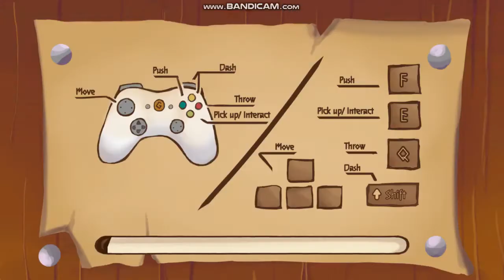Goblin Gearshop - Local Coop Gameplay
Goblin Gearshop - Local Coop Multiplayer Gameplay (Up to 2 Players) on PC

Game Information:
The orcs have started a war and are trying to take over the world! Gather your friends and smelt, mold and forge your own weapons to craft an end to this war!

Hardware:
POWER: 500W
BOARD: ASROCK - PLACA N68-GS4 FX, AMD, AM3+
CPU: AMD - FX-6300 Six-Core 3.5Ghz 95W AM3+
GRÁFICA: Nvidia GTX 1050TI 4GB DDR5
HDD: TOSHIBA 3.5 1TB SATA3 6Gb / S 7200RPM
RAM: 8GB 1600MHz CL11 DIMM